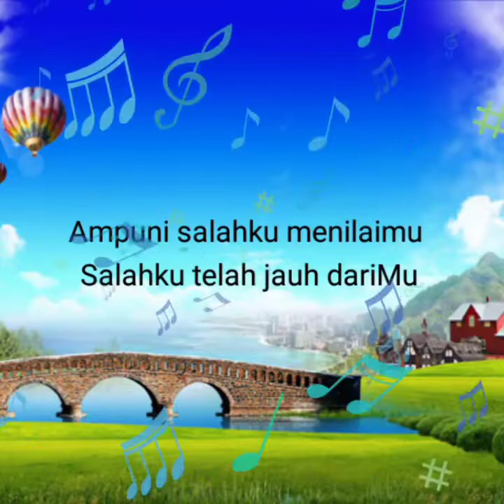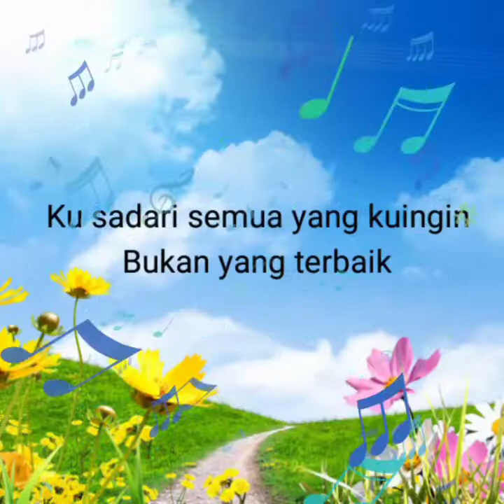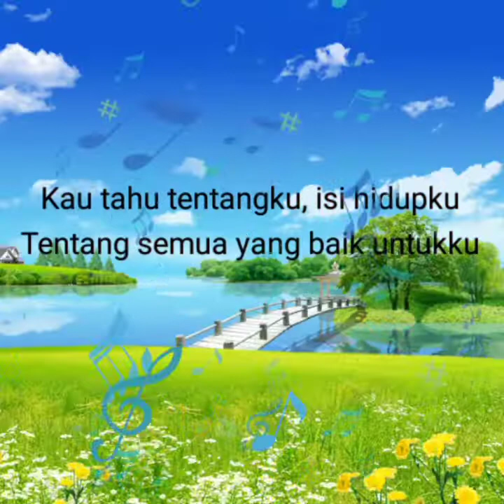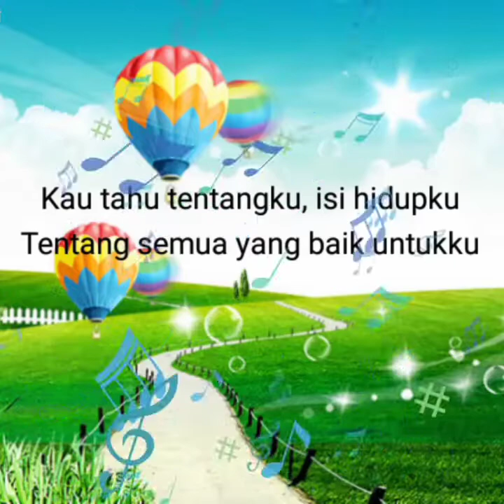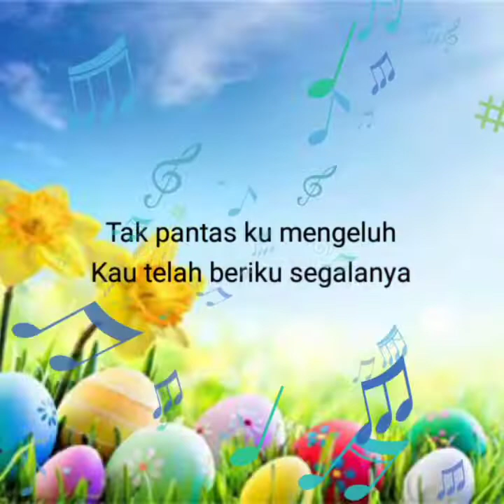Lirik lagu nissa sabyan💜Syukron Lillah❤menyentuh hati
Assalamualaikum. Hello everyone
Ini lirik lagu nissa sabyan
 🎶syukron lillah

Terima kasih.. 💕